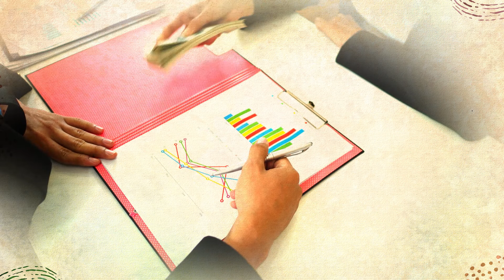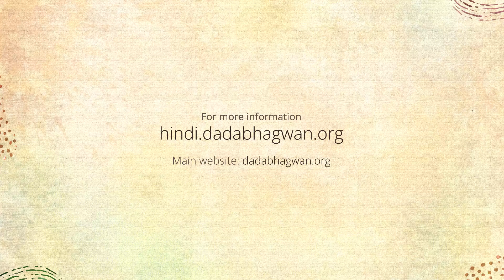कलयुग का अंत क्या है? | India Will Be the World's Center | Pujyashree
जिस माहौल में दुनिया चल रही है, कहीं युद्ध की बातें, कहीं राजनैतिक वैमनस्य, तो कहीं व्यभिचार... यह विश्व किस दिशा में जा रहा है? माना की यह कलयुग है लेकिन कलयुग का अंत क्या है? आइए जानते हैं विश्व के पुनर्निर्माण का रहस्य पूज्यश्री दीपकभाई से।

In the time in which the world is going on, there are talks of war, there is political enmity and so on, in which direction is this world going? Yes, we are in kalyug but when will kalyug end? Pujyashree Deepakbhai unveils the secret that India will be the world's center.